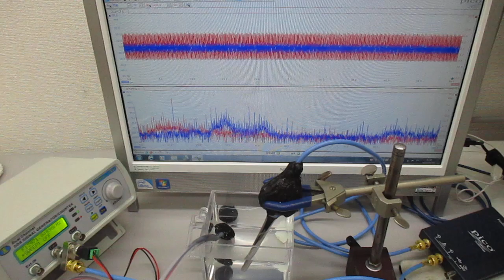超音波システム（音圧測定解析、発振制御）